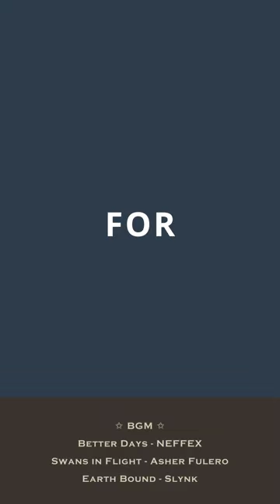Sketching Atis (Sugar Apple)